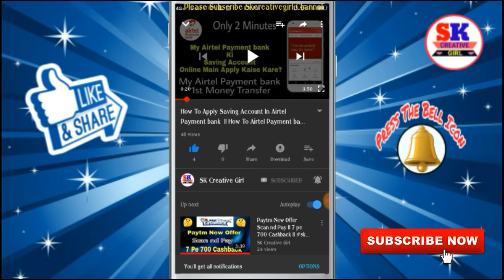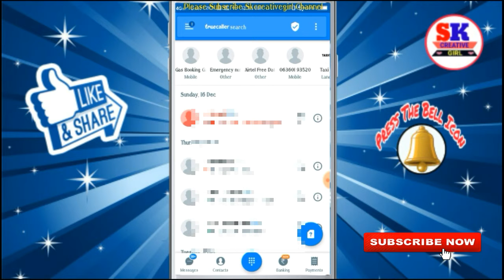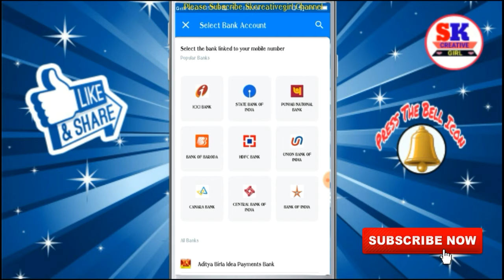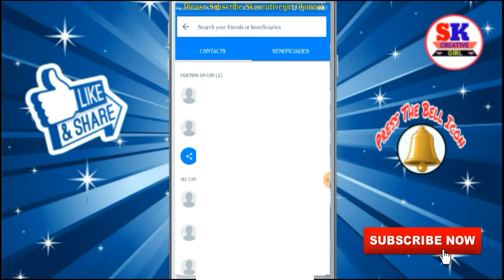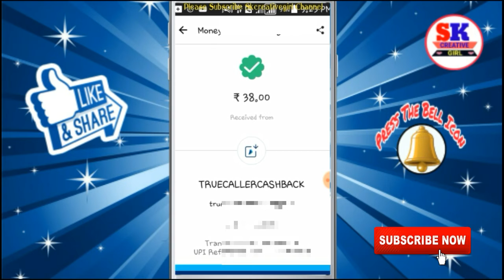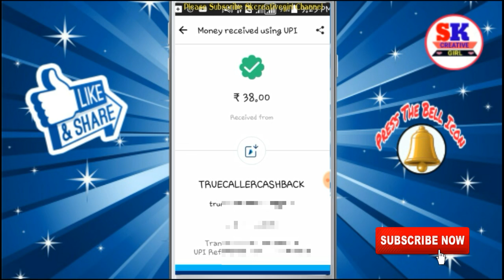How To Create Truecaller Account? 5 pe Upto 500 CB* Upi Money Transfer Offer ll For All User 😀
💥PhonePe BHIM UPI ID ::= skgirl@ybl

Zingoy account kaise create karte hai aur Zingoy Gift Card kaise Buy karte hai?
Video Link 👉👉 ://youtu.be/8AccaZXtb3w

Google Pay (Tez) Account Create Then Rs.1 Money send & Get Rs.51 Into Your Bank account